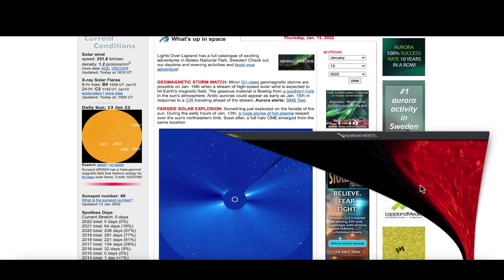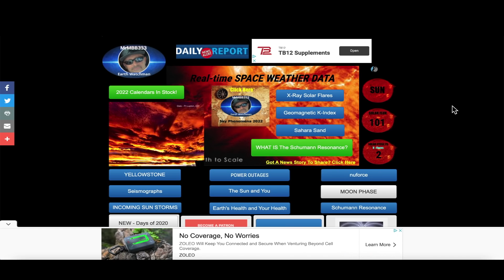This is going to BE BIG! Major Event beginning to organize and will likely impact MULTIPLE states!